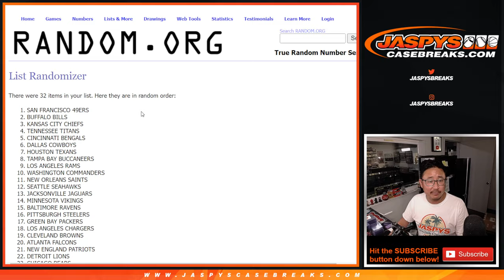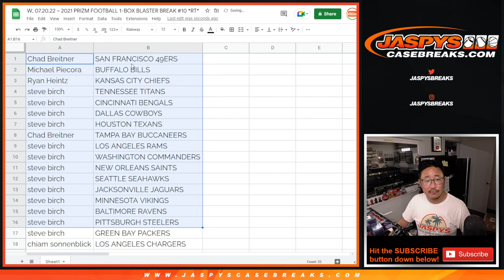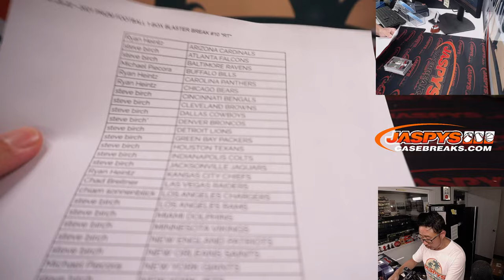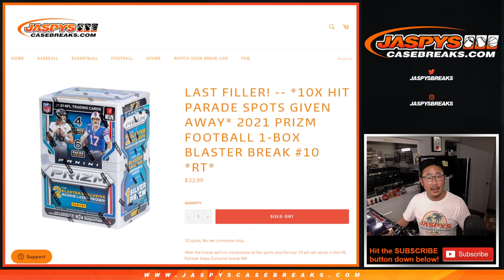W, 07.20.22 ~ 2021 PRIZM FOOTBALL 1-BOX BLASTER BREAK #10 *RT*